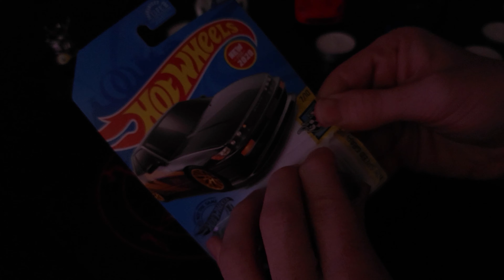The Only Way I Could get a Cheap Miata (New Build Reveal)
NA Mazda Miata project cars are getting more and more rare. Desperate times call for desperate measures. So here's how I finally got an NA Miata for cheap.